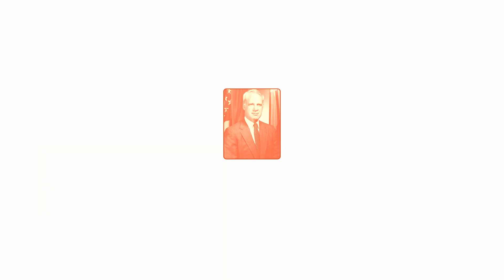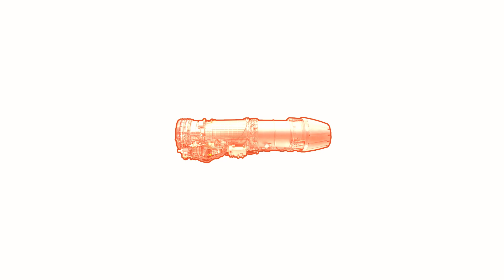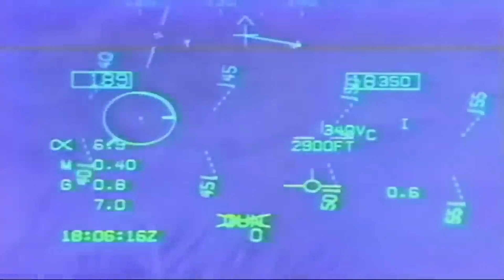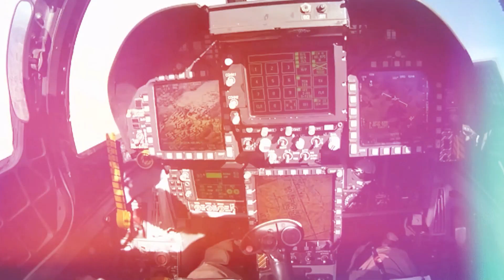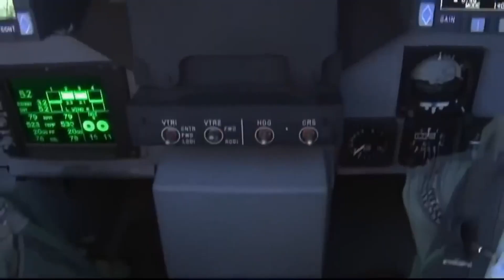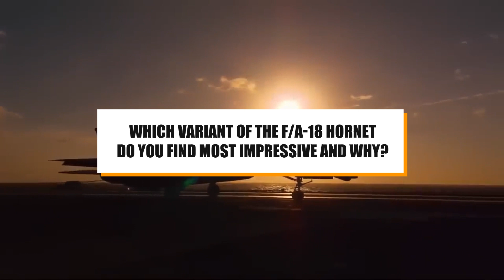The F/A-18EF Super Hornet: The US NAVY'S Answer to Advanced Air Combat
The F/A-18 Hornet, which was created as the first all-weather fighter and attack aircraft for the US military, brought in a new era in naval aviation. The F/A-18 Super Hornet's capacity to perform conventional attack missions without losing fighter capabilities led to its rapid adoption as a mainstay of the U.S. Navy's fleet. Come along as we examine the history of the F/A-18 Super Hornet, from its modest origins to its significant contribution to contemporary naval aviation.